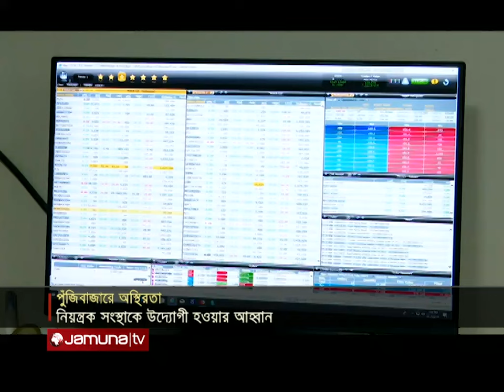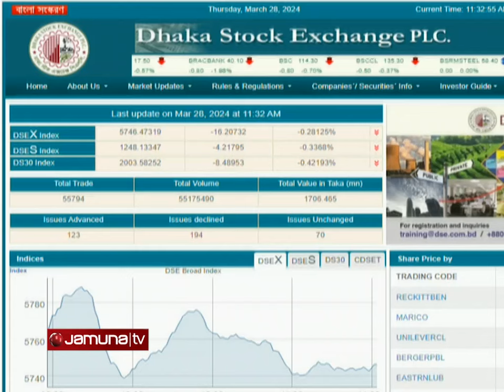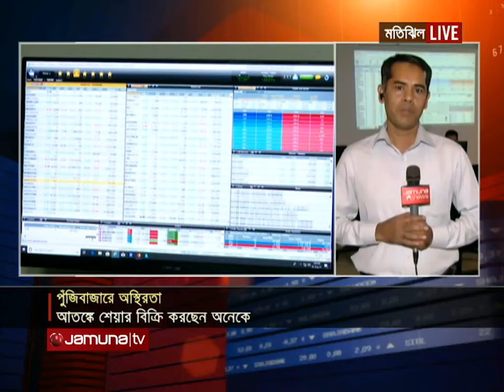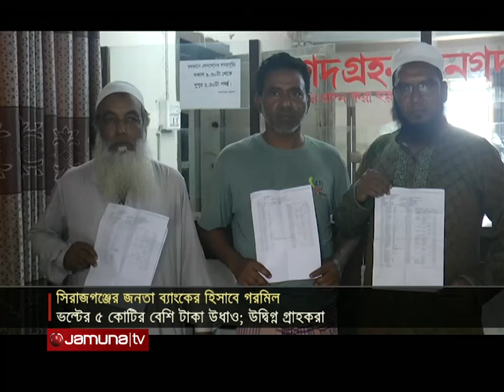বিজনেস টুডে | Latest News and Bulletin | Jamuna News | 28 March 2024 | 11.30 AM | Jamuna TV